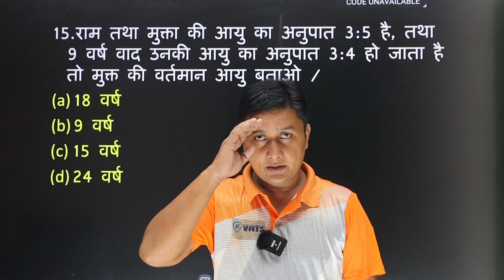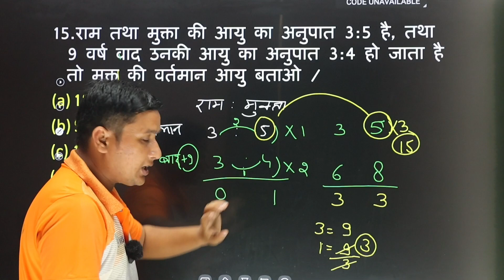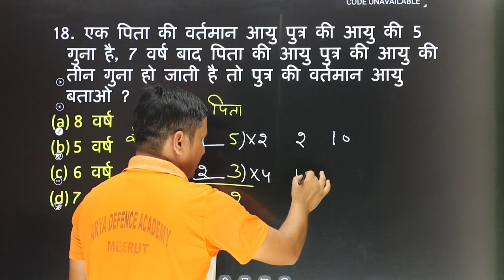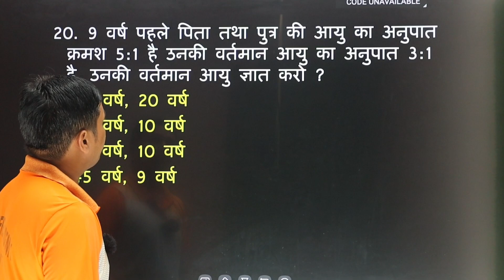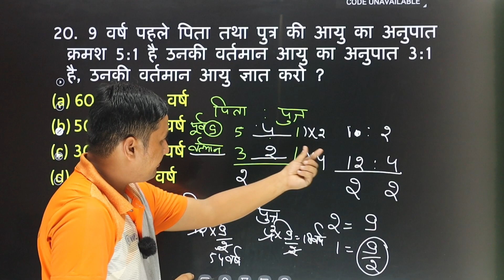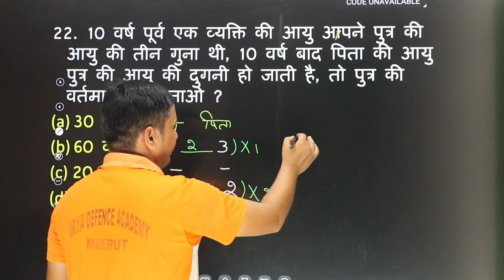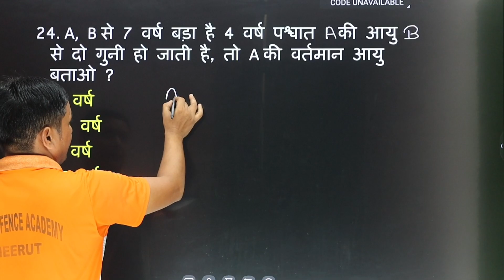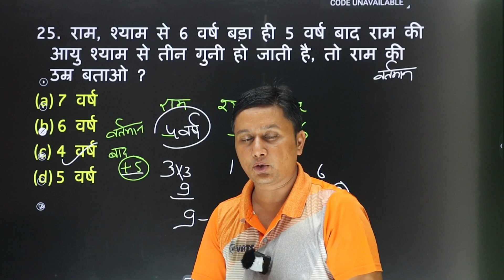Agniveer Maths Class-32 || आयु (Age) पार्ट -2 || Agniveer basic math|| NDC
आर्मी अग्निवीर पेपर || आयु (Age) पार्ट -2 || Agniveer basic math|| NDC

दोस्तो इस चैनल पर रोज सुबह 7 बजे GK GS का क्लास चलेगा और शाम को 7 बजे मैथ का क्लास चलेगा जो सर मैथ का क्लास कराएंगे ओ offline में 5 साल से पढ़ाते हैं तो आप लोग इस चैनल से जुड़कर पढ़ाई कीजिए जो भी पढ़ाया जाएगा उसका pdf टेलीग्राम चैनल में मिलता रहेगा 👇
    teligram chainal 👇